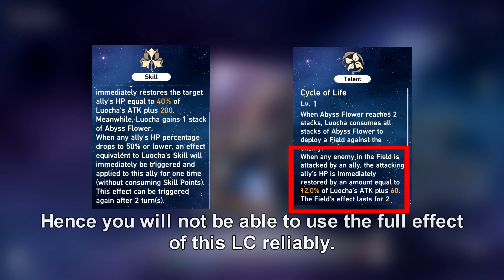Is Blade's Banners GOOD? | 1.2 1st Half Banners Review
In this video we'll discuss about Blade's upcoming banners in Honkai Star Rail version 1.2.

Timestamps
0:00 Preface + Character Banner intro
0:10 Sushang
01:30 Natasha
02:32 Arlan
03:15 Character banner conclusion
03:30 Lignt Cone Banner intro
03:38 A Secret Vow,  Blade's 2nd BiS, and Luocha problem
04:28 Swordplay the 2nd best Hunt LC
05:15 Shared Feeling
06:03 LC Banner conclusion